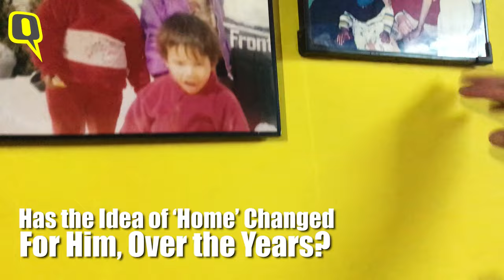The Quint Visits Writer Ruskin Bond at His Home in the Hills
Just days before the birthday of India's beloved children's author, The Quint pays Ruskin Bond a visit at his quaint and cozy home in Landour.